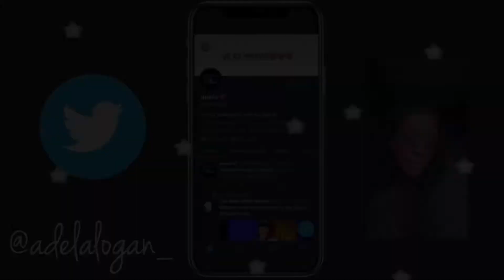honest life update//quarantine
I AM BACK! I’m going to figure out my schedule for you guys but i will still be posting my regular schedule I’m so excited to be back and posting you my babies y’all deserve it😘 I LOVE YOU GUYS SO SO MUCH!! See you guys tomorrow❤️